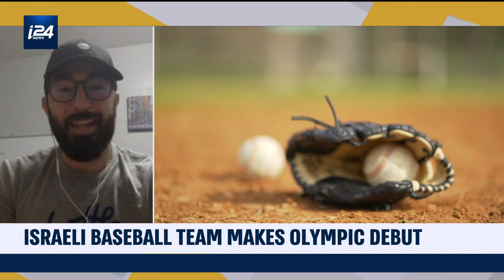Israeli Baseball Player on Team's Olympic Debut: 'We're Unbelievably Proud'